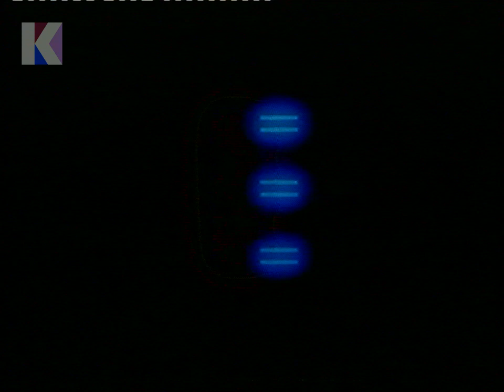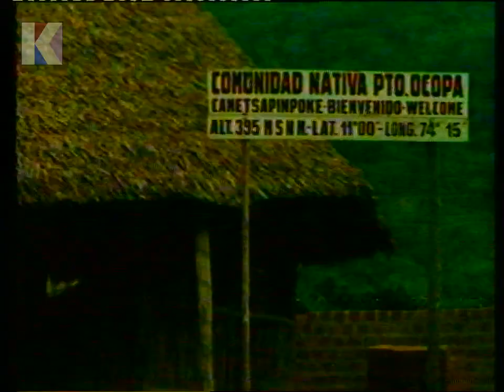Wednesday 20th March 1985 BBC1 - Q.E.D. - The Visit: The Boy David Trilogy - Sportsnight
Channel: BBC1
Date: Wednesday 20th March 1985
Time: 10.05pm approx.
Continuity Announcer: Martin King
Trail Voice-Over: Unknown

• End of Q.E.D.
• Continuity: re. next week’s Q.E.D.
• Continuity: trail for The Visit: The Boy David Trilogy
• Continuity: into Sportsnight
• Start of Sportsnight